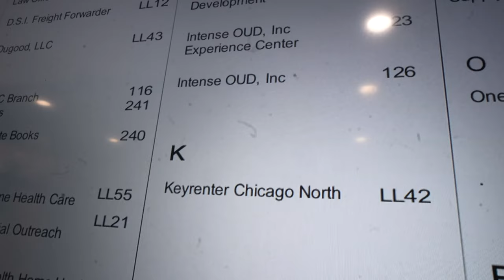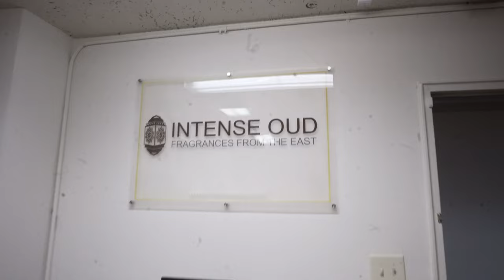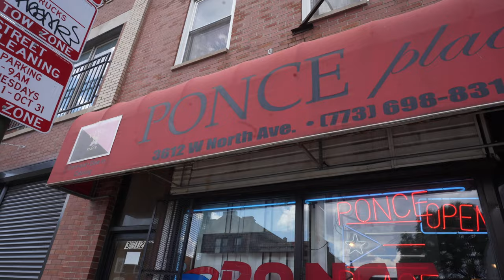WEEKLY VLOG MAINTENANCE TOUCH UPS + SMELLING ARABIC PERFUMES, DATE NIGHT TO BLANK MASON + MORE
X Instagram | @Bmarie___
X Facebook | Briana marie
X TIKTOK  Brianammarie

F I L M I N G | Canon 5D Mark IV, 2 Portable LED Broadcast Lights & Ring Light

                         FAQ|
 I Live In Chicago | Calumet City Area